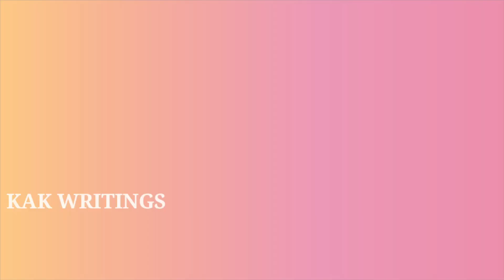Life Motivational Videos in Telugu #07 || Inspirational videos || KAK Writings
Hai Friends...
Plz do Watch Share Comment and
KAK Writing...
Kovuri AnilKumar_Lyric Writer

Thnq.
Ur's
Kovuri Anil Kumar
KAK Writing's